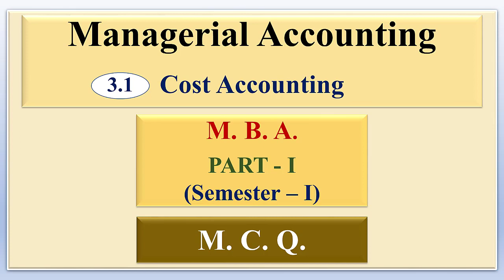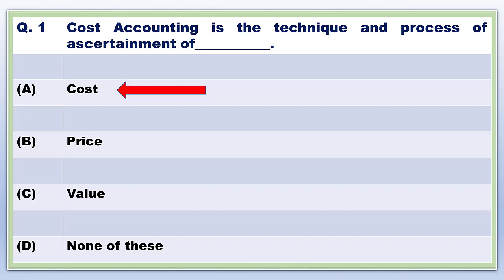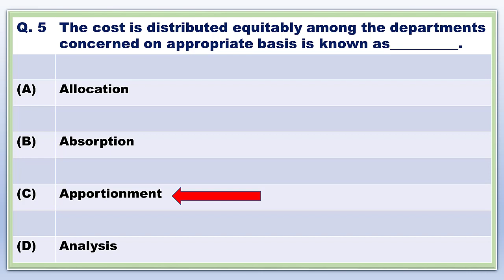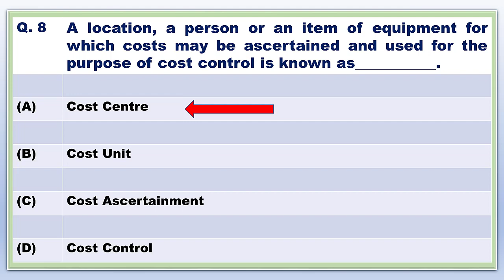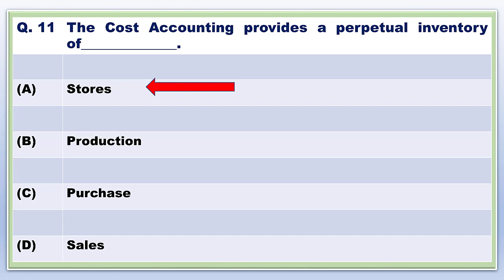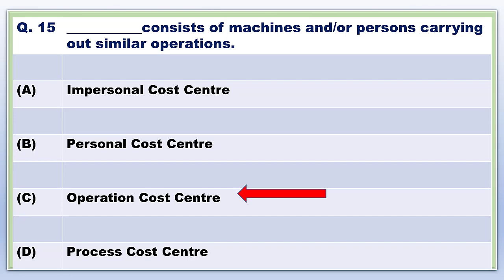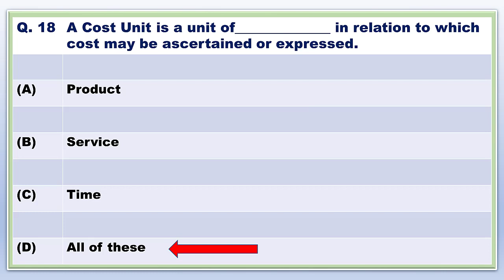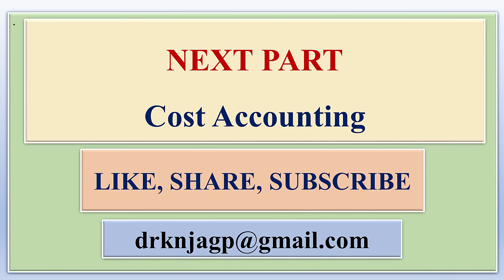Managerial Accounting | Cost Accounting (3.1) SEM 1| M.C.Q | M.B.A | Dr. Kishor Jagtap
Managerial Accounting |
Cost Accounting (3.1) SEM 1|
M.C.Q |
 M.B.A |